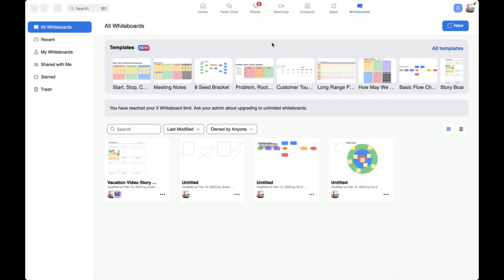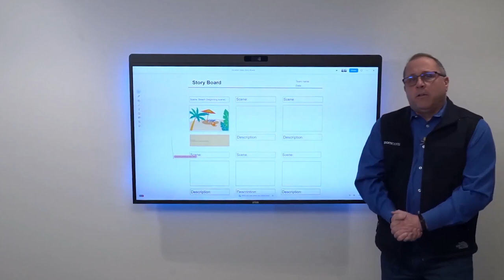Zoom Whiteboard on Zoom Rooms for Touch: Opening and editing in a conference room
Zoom Whiteboard can be used on a Zoom Rooms for Touch (ZRT) device. Learn how to open and edit a whiteboard on a ZRT device in a conference room.